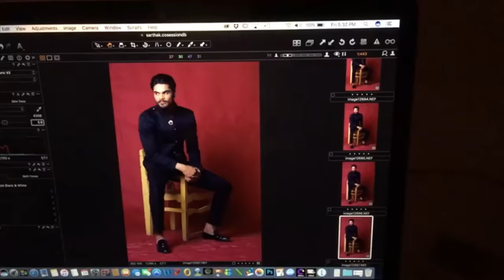NIKON 85MM LENS IMAGE QUALITY TEST AND REVIEW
I shared my experience with Nikon 85mm 1.4g lens with sample photos and features I liked the most.

My Gears for Photography and Youtube videos ::

* Light Stand
* 5 in 1 reflector
* Grey Card
* 9 x 36 seamless paper roll